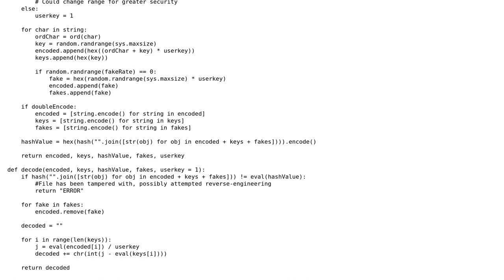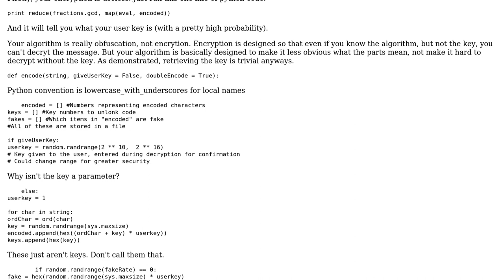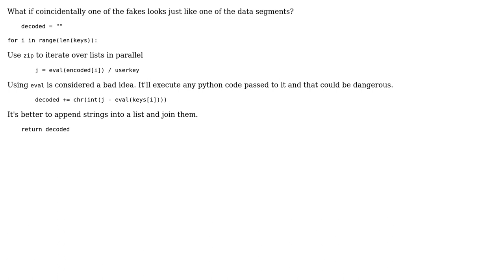Is this a good encryption algorithm?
With thanks & praise to God, and with thanks to the many people who have made this project possible! | Content (except music & images) licensed under CC BY-SA | Music | Images & others | With thanks to user Winston Ewert user user1149589 and the Stack Exchange Network Trademarks are property of their respective owners. You are responsible for your own actions.